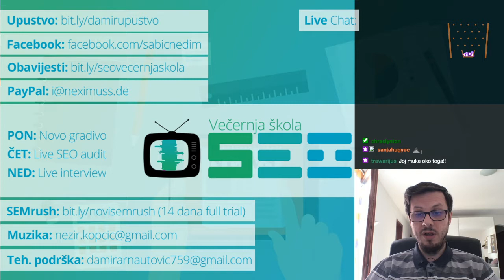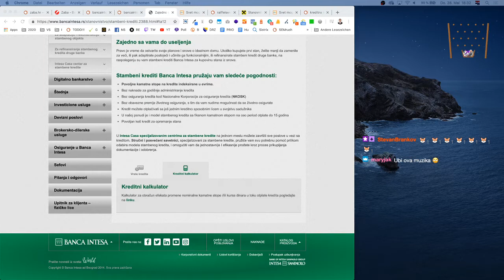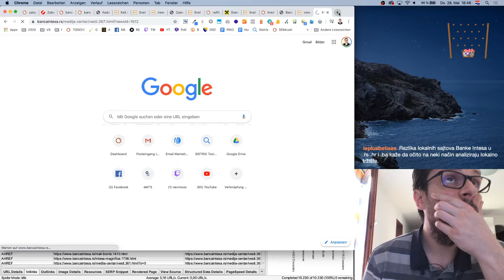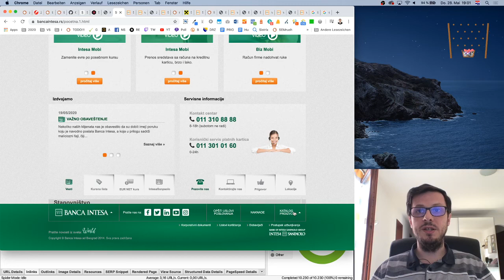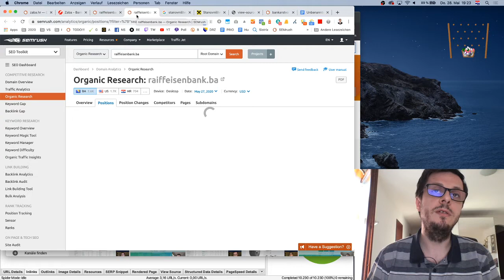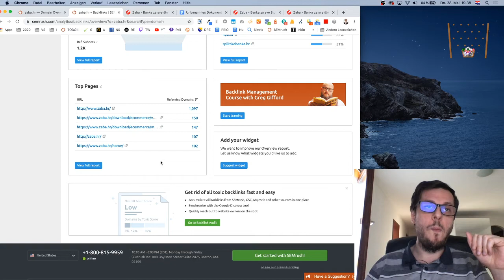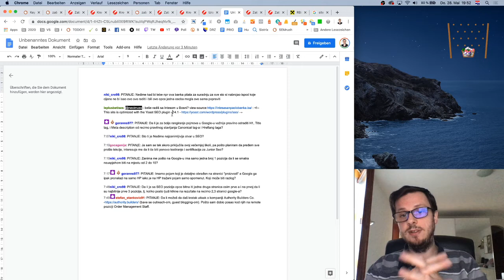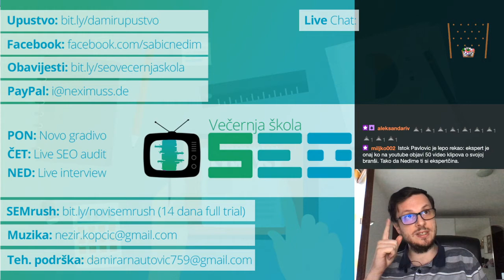SEO analiza websajtova domaćih banaka (Intesa, Raiffeisen, Zaba) - SEO večernja škola #40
Bacili smo kratki pogled iz SEO ugla na websajtove tržišnih lidera u bankarskom segmentu u svakoj od tri države. Ustanovili smo smo da, nažalost, niko od njih nije ispoštavao SEO osnove, a ipak zbog velikog autoriteta zauzimaju određene pozicije, iako su uglavnom strukure, a s tim i raspored link juicea jako loše. U ovom tržišnom segmentu je već dvije godine prisutna stagnacija, čeka se potez odnosno investicija u SEO nekog konkurenta, što će vjerovatno tek tada probuditi tržišne lidere.

Vidjeli smo da npr. u segmentu brzih kredita mali websajtovi rangiraju ispred tih giganata i pokazali koji je uzrok. Pogledajte kroz koje "sitnice" bi ovi tržišni lideri mogli da osvoje top pozicije i koliko je to zapravo malo truda. Ne zaboravimo da tržišni lider ne može nikako da zapostavi pozicioniranje na Googleu i svaki ranking ispod Top 3 sa ovako autoritetnim websajtovima je neprihvatljiv.

KORISNI ALATI